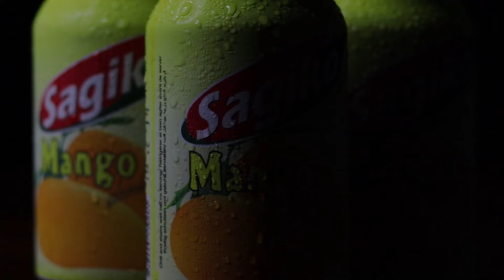Product Video Advert YumiPromotemInnovation (Quick Start Media)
Testing a product commercial advertising through a competition hosted by v-lab. It's about Creativity and Innovation Day at 21st April.